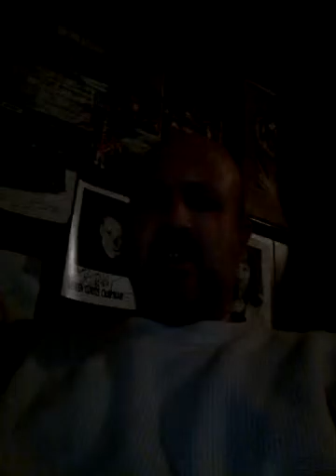Dream Interpretation of Kristi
White doves flying away as nukes go off.